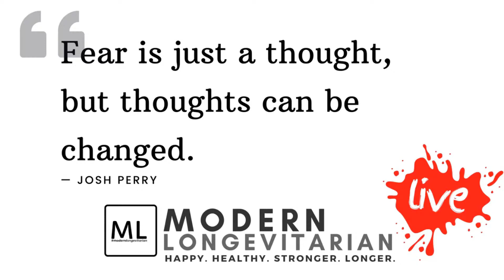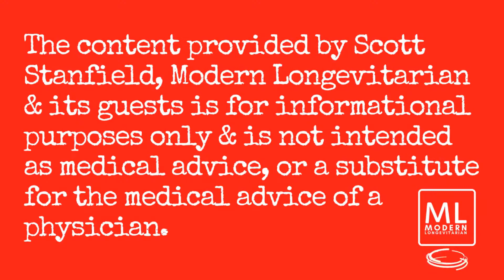Overcoming Brain Tumors With Lifestyle & Epigenetics with Josh Perry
In April of 2010, Josh underwent surgery to remove a brain tumor taking up the entire left side of his brain. This was a major turning point in his life putting him on track to learning about nutrition and taking better care of his body. In November of 2012, Josh had Gamma Knife Radiation treatment to treat two new tumors. This was another eye-opener for Josh and his health, which led him to research holistic health and nutrition even deeper.

With his experiences with brain tumors and injuries, Josh became very passionate about learning about food and its correlation to our health and wellbeing, as well as sharing information with others in hopes of helping them become well. In February of 2014, Josh enrolled in the world’s largest nutrition program, the Institute for Integrative Nutrition. In February of 2015, Josh completed the program to earn a certification as a Holistic Health Coach to further his efforts in sharing information with others and helping them achieve their goals with their health and wellbeing.